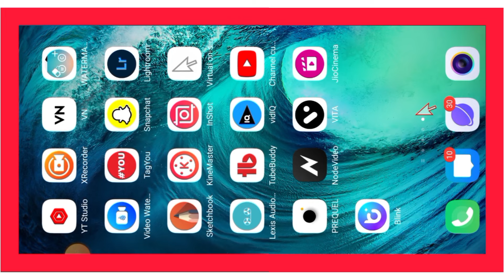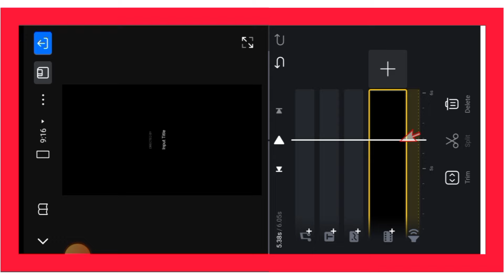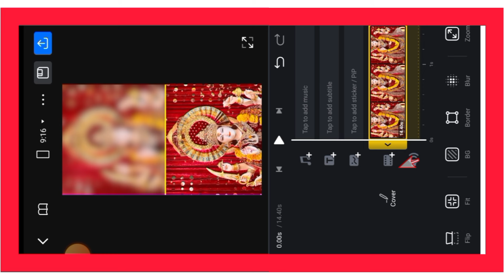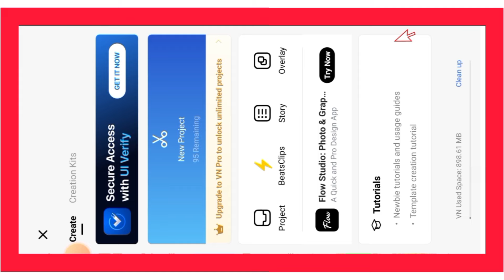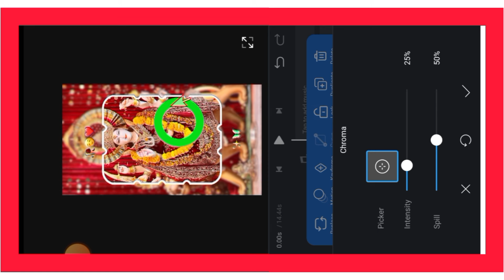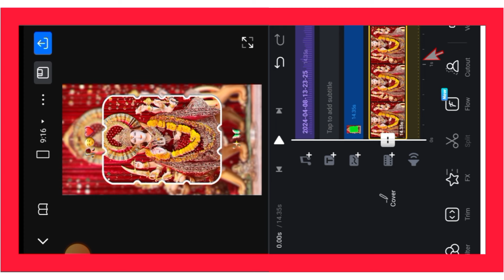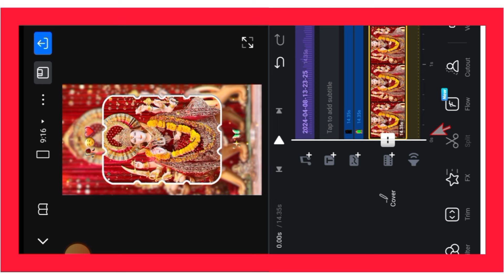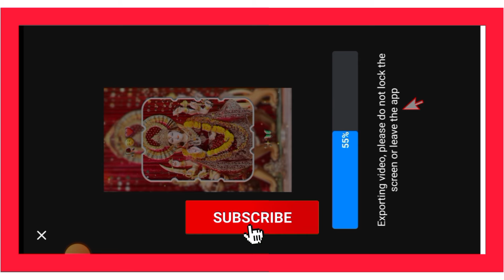Trending Navratri Video Editing Vn App ||Durga Puja Status Video Editing Tutorial Vn App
So guess kya app viral reels and whatasapp status koi bhi application ke madhyam se video editing status video editing sikhana chahte hai to app bilkul sahi jagah par aaye hai aaj is video me aapko sikhaenge kaise koi bhi application ka istemal karke status video kaise edit Kar sakte hai.

VN App

Your Query :-

Vn Video Editing Tutorial 2024
Hindi lyrics Status video editing vn app
Durga Pooja status video editing Vn app se
Bhojpuri Navratri Special Status video editing
Durga puja Whatsapp status video editing tutorial Vn app
new viral navratri status video editing tutorial
Navratri special Dj status video editing tutorial vn app
viral dj remix Ganesh Pooja status editing vn app se
Navratri status video kaise banaye vn app me
Vn app se Navratri dj Status video editing 2024
Bhojpuri Durga Pooja Status video editing Vn app
Vn app se Navratri special status video kaise banaye
tik tok new viral video editing tutorial
how to make short video in vn app

(Thank you For all YouTube family 🤗)